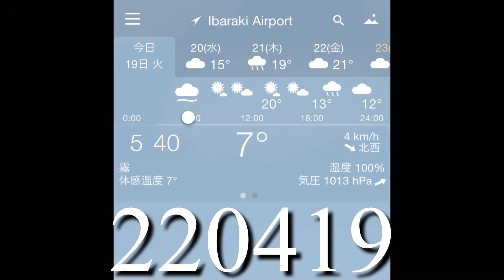220419 ウズラの砂浴び Quail sand bath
一昨日来たウズラ達が面白過ぎ😆
砂浴び、初めて見ました。
説明は要らない、楽しんでね💕
他の子も登場します。

Good morning 🐣
 The quails that came the day before yesterday are too funny 😆
 I saw it for the first time in the sand bathing .
 No explanation needed, have fun 💕
Other members on video.